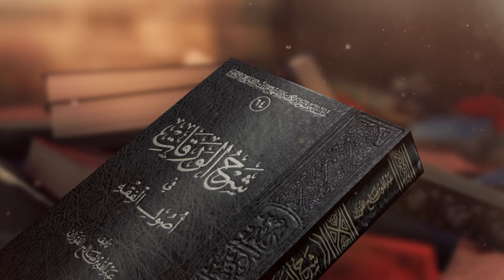27-dars | Istisnoning ta’rifi va shartlari | Ustoz Yusuf Davron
00:00 | Soʻzboshi
00:37 | Istisno deb nimaga aytiladi?
09:01 | Istisnoning lugʻatdagi va istilohdagi maʼnosi bogʻliqligi
11:02 | Istisnoning shartlari
24:03 | Mustasno, mustasno minhudan oldin zikr qilinishi
37:01 | Istisno muttasilning ikkinchisi "shart"